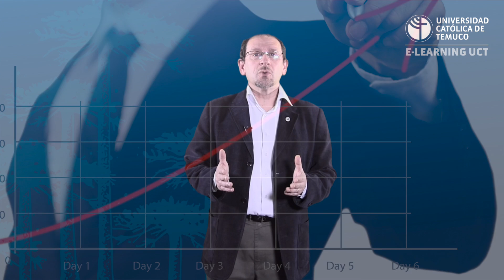Video Introductorio - Planificación Estratégica - Módulo e-learning UCT 2016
Video introductorio  módulo e-learning